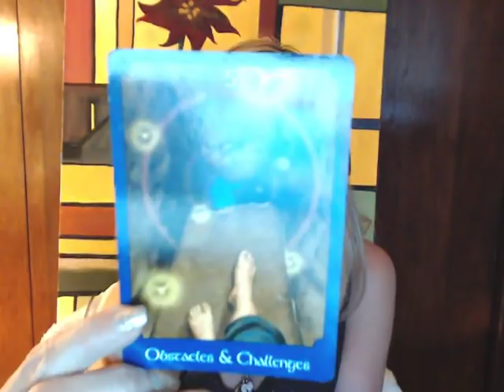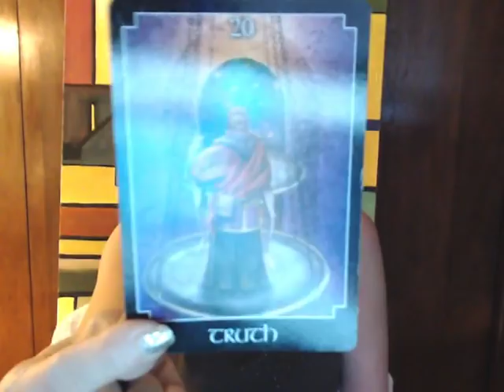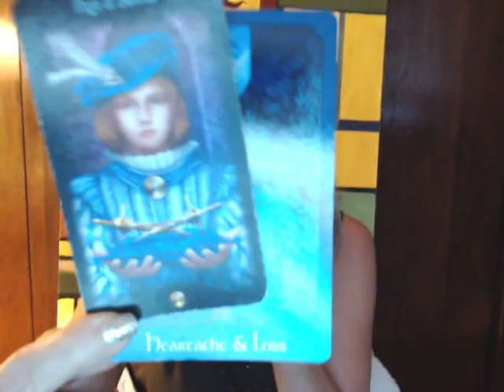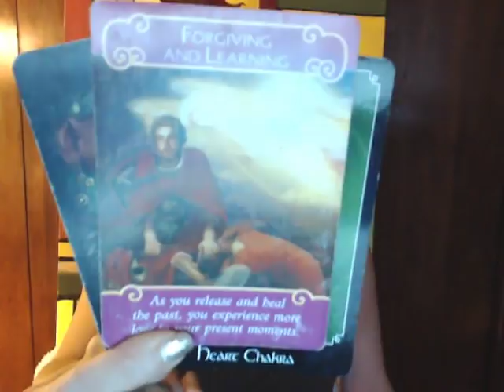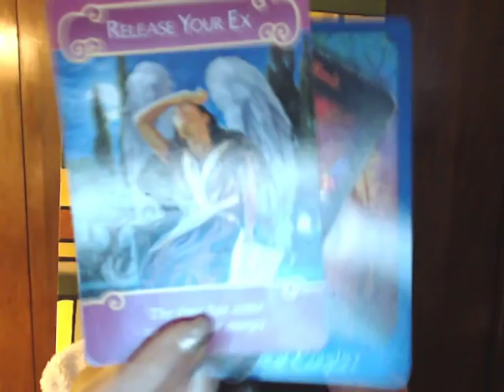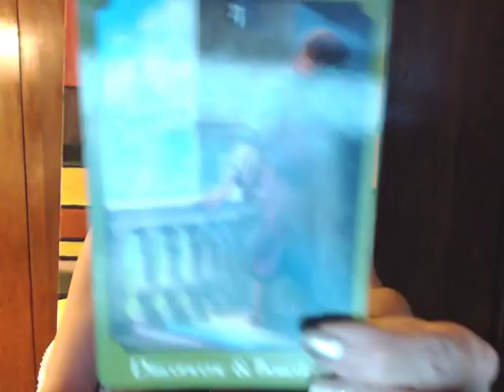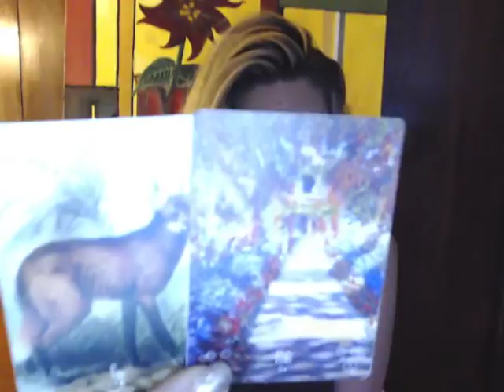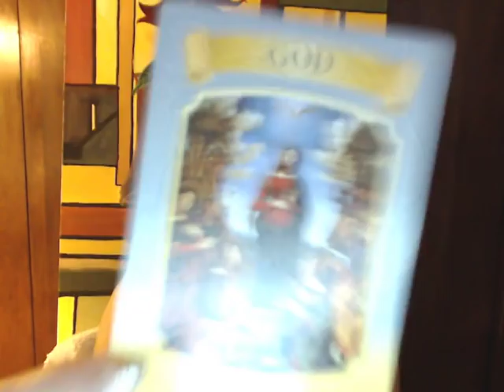PISCES January 2018 Reading; Free Yourself and Let Sprit Guide the Way